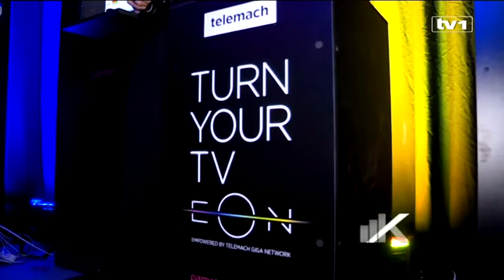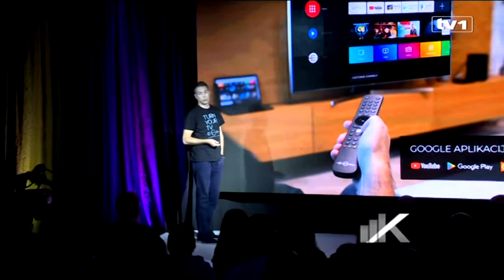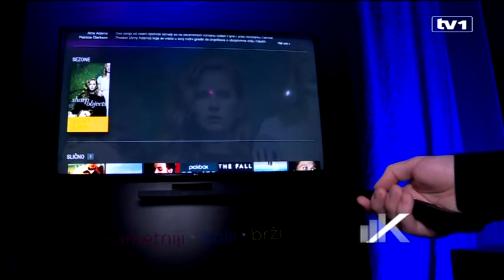Telemah prezentirao prvi smart boks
Telemah je predstavio novu eru televizije.

Naime, Telemach i United Grupa prezentirali su prvi smart boks u regionu koji spaja televizijske sadržaje sa android TV digitalnim servisima i aplikacijama, čime svaki TV postaje Smart TV.